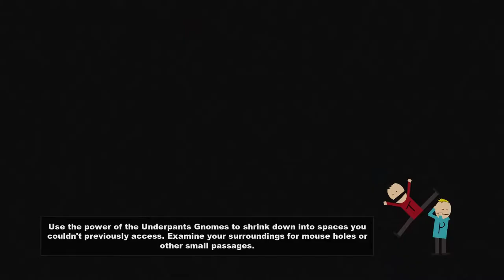South Park: Stick of Truth - Episode 30 - Wangle Gaming